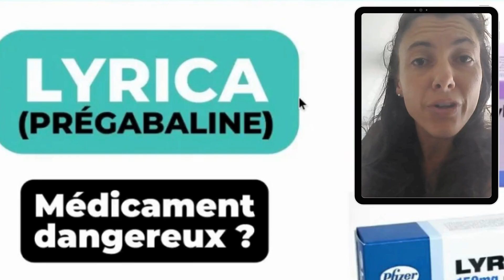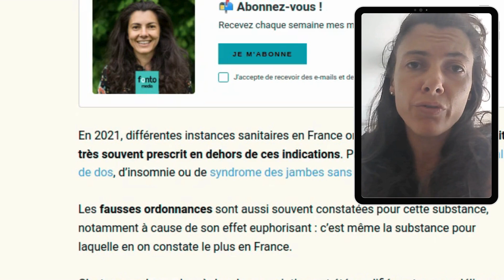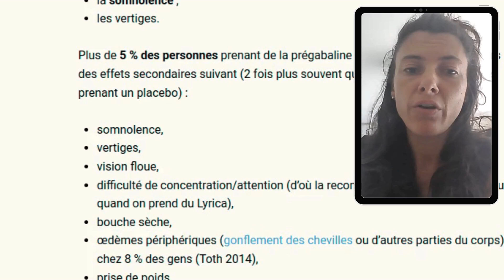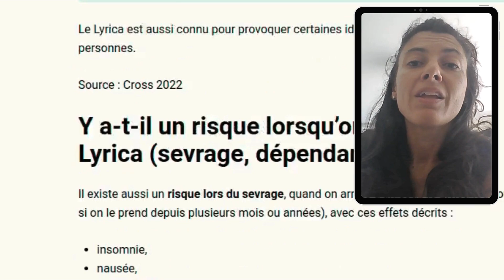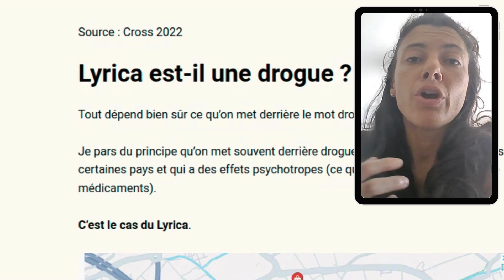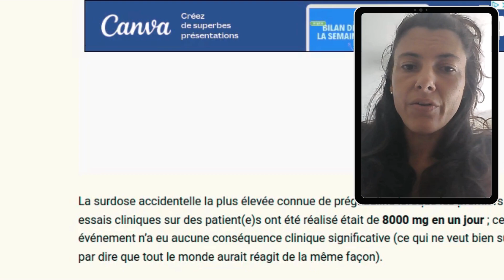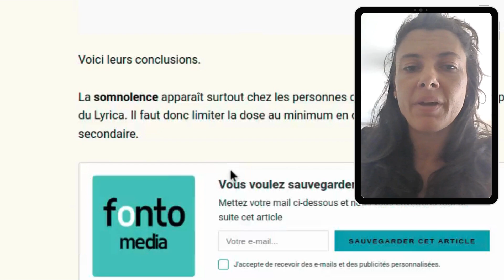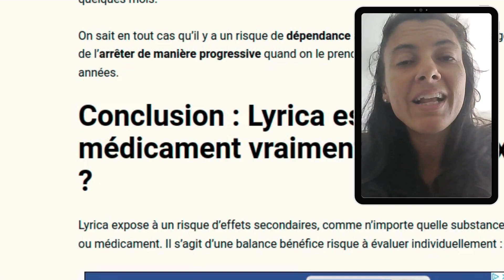Lyrica (prégabaline) : effets secondaires, danger ?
Vous prenez du Lyrica ou un générique de la prégabaline, vous vous demandez si c’est dangereux d’en prendre à long terme ?

Ou on vous en a prescrit et vous voulez en savoir plus sur les effets secondaires et contre-indications ?

Kiné, mes patient(e)s atteint(e)s de douleurs d’origine neurologique m’interrogaient souvent sur la pertinence de ce médicament. Je me suis donc documentée dans les études sicentifiques, d’où cette vidéo.

## 👩‍💻 À PROPOS DE MA CHAINE ##

Toutes les vidéos sont construites sur la base d'articles déjà existants sur mon blog, rédigés à partir de mon expérience de kiné mais aussi de recherches poussées dans la littérature scientifique internationale

Les thématiques : kinésithérapie, rééducation, douleur, système de santé, médecine basée sur les preuves, soins à domicile, hyperhidrose.

Je réponds aussi à toutes vos questions en commentaire !

Merci :)

## 👩‍⚖️ TRANSPARENCE ##

Je déclare tous mes liens d'intérêt financiers en cours et des dernières années